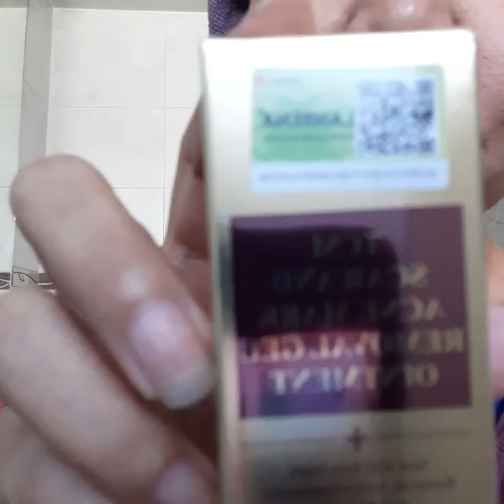1stday 1stime gagamit ng lanbena tcm scarand removel gel ointment try kug too ba makatagal😉